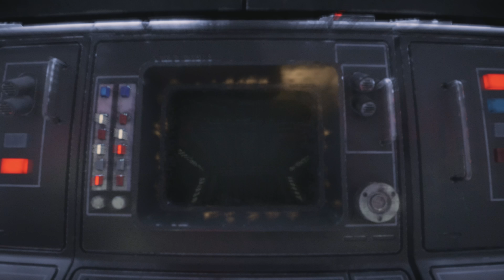False Flag | Let's Play Star Wars Outlaws #19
Star Wars Outlaws is a groundbreaking open-world action-adventure game that immerses players in a sprawling, lawless corner of the Star Wars galaxy. Developed by Massive Entertainment, a Ubisoft studio, the game takes place between the events of The Empire Strikes Back and Return of the Jedi, offering a fresh perspective on the iconic franchise.

Players take on the role of Kay Vess, a charismatic and cunning bounty hunter navigating the treacherous underworld of the Outer Rim Territories. With her loyal droid companion, Nix, by her side, Kay embarks on daring missions, engages in intense combat, and forms alliances with a colorful cast of characters.

The game features a vast, open-world environment that players can explore at their own pace. From bustling spaceports and treacherous jungles to ancient ruins and hidden smuggling routes, there's always something new to discover. Players can engage in thrilling gunfights and lightsaber duels, utilizing a variety of weapons, abilities, and gadgets. Stealth is also a key component of the gameplay, allowing players to outsmart enemies and complete objectives without being detected.

Star Wars Outlaws also offers the opportunity to pilot your own starship, the "Razor Crest." Engage in exhilarating space battles against rival factions, explore distant planets, and discover hidden treasures. The game features a deep customization system, allowing players to tailor Kay Vess's appearance, skills, and equipment to suit their playstyle.

The game's immersive narrative is filled with twists, turns, and unforgettable characters. As players progress through the story, they will uncover the secrets of Kay Vess's past and the motivations of her enemies.

Star Wars Outlaws is scheduled for release on multiple platforms, including PlayStation 5, Xbox Series X/S, and PC. The game promises to deliver a thrilling and unforgettable experience for fans of the Star Wars franchise and open-world action-adventure games alike.